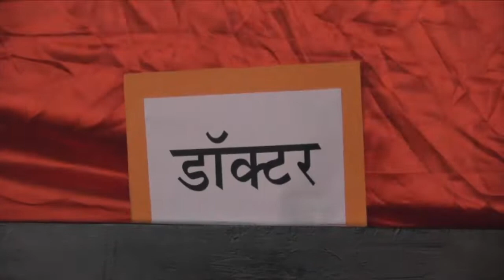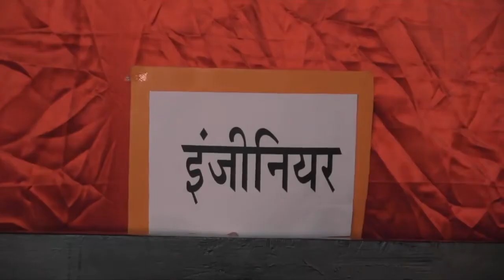भारत भाग्य विधाता A Puppet film by Dr Pradeep Kumawat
A vote​ is our right and we must do it.